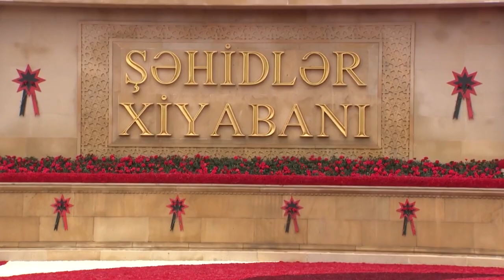Azərbaycan şeiri-Amin Əsgərlinin ifasinda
Salam əziz dostlar.Qələbə sevincini və Azərbaycan xalqının zəfər hisslərini söylədiyim şeir vasitəsilə,sizlərə çatdırmaq istədim.

Dinlədiyiniz üçün təşəkkürlər.

söz: Nəriman Həsənzadə
fon musiqi: Üzeyir Hacıbəyli
ifa etdi: Amin Əsgərli

KANALIMA ABUNƏ OLMAĞI UNUTMAYIN!